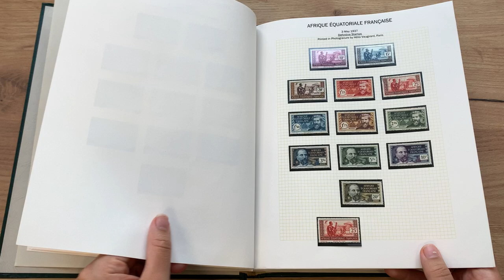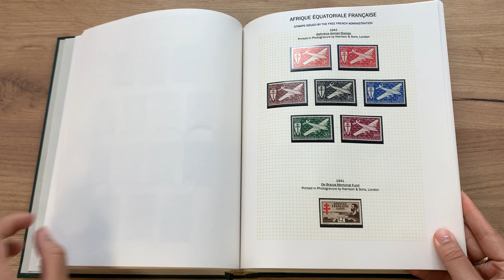Lot 1245 | Auction 21175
Auction 21175 | Stamps & Covers of France and French Colonies - e-Auction
 | Lot 1245